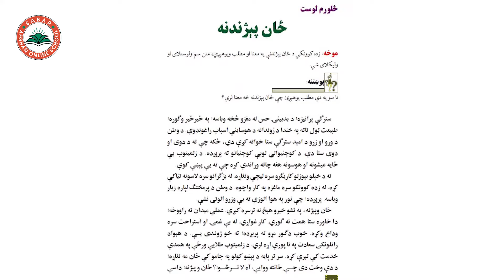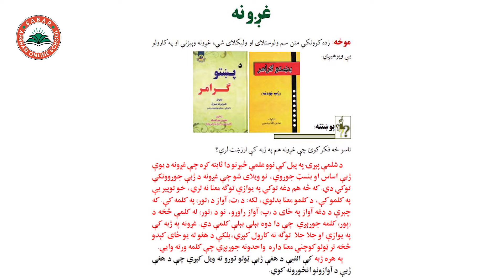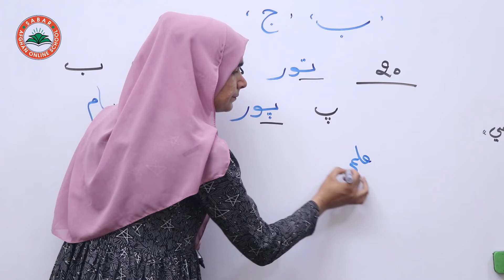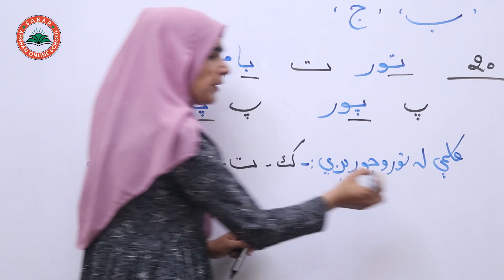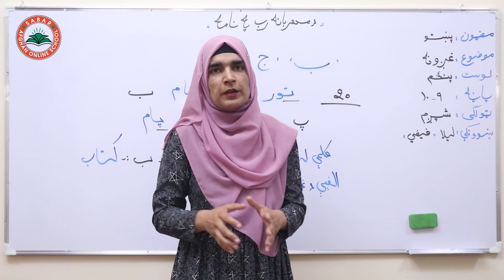Class 6- Pashto | Sounds - Lesson 5 | صدا ها / غږونه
Class 6- Pashto | Sounds  -  Lesson 5 | صدا ها
/ غږونه

Sounds
غږونه
صدا ها

د صبار_افغان_آنلاین_ښونځی